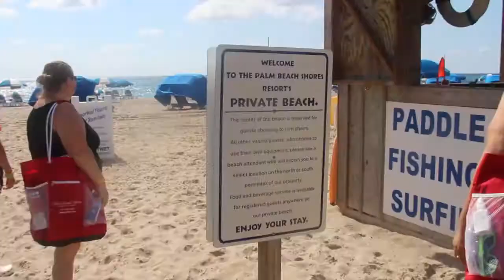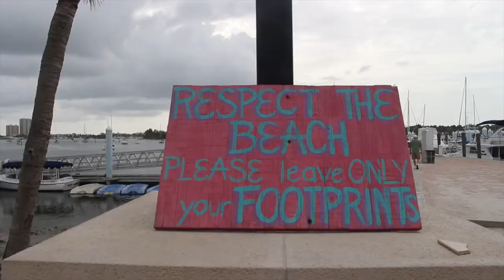summer 2018 // beach vlog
hey guysss!

Hope you guys are having an INCREDIBLE day today,,,

This summer was one of the best summers i have ever had and this is just a review of what i did.

I hope you enjoyed it as much as i did,,,

Thank you guys for everything,,, i love yall